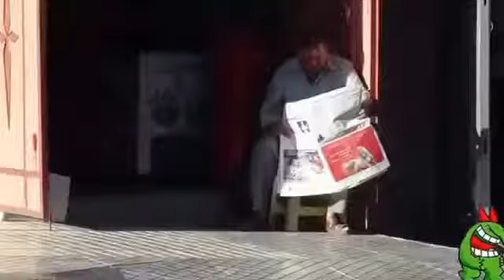Funny Videos of Arabic 2018